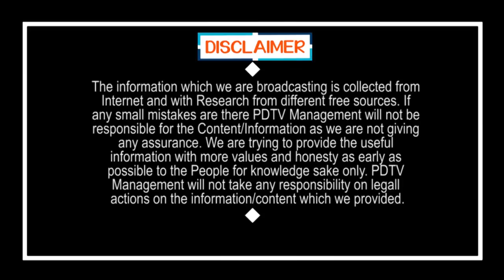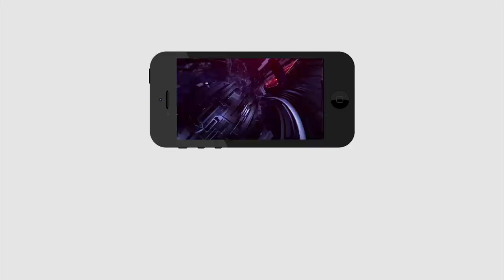జగన్ కొత్త పింఛన్ కార్డులు.. ఎన్ని లాభాలో.. | AP Govt New Pension Card Distribution Start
జగన్ కొత్త పింఛన్ కార్డులు.. ఎన్ని లాభాలో.. | AP Govt New Pension Card Distribution Start | PDTV News